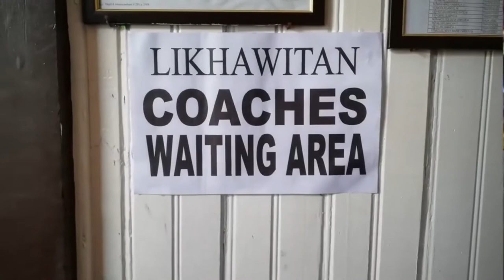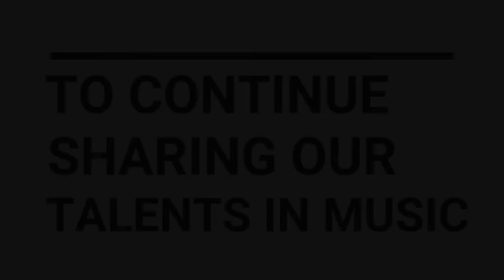MPNAG SPA Voice and Instruments PERFORMANCES Before Pandemic